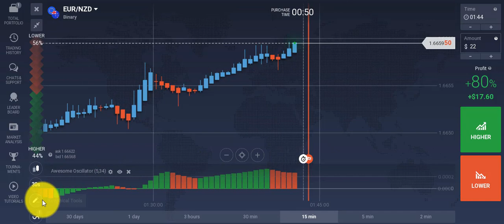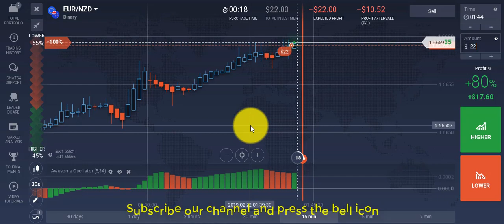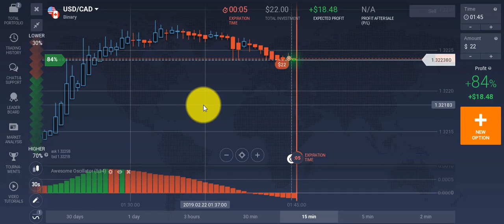85% profitable iq option strategy 2019 - iq option strategy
★★Best Binary Broker List★★
RISK WARNING: YOUR CAPITAL MIGHT BE AT RISK

★★Top Trusted Forex Brokers List★★

★★Best Free Signal Telegram Group★★
★★Professional Binary and Forex trader contact Now★★